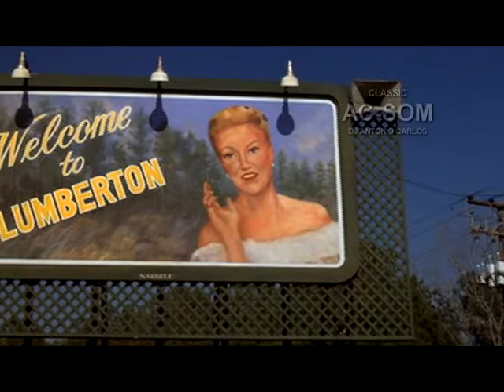Roy Orbison - In Dreams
Cenas filme Blue Velvet